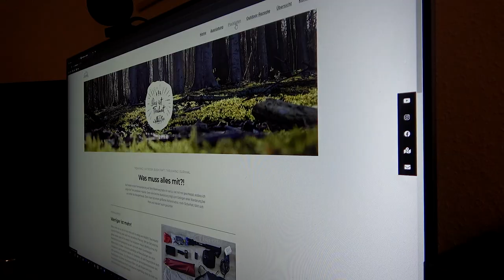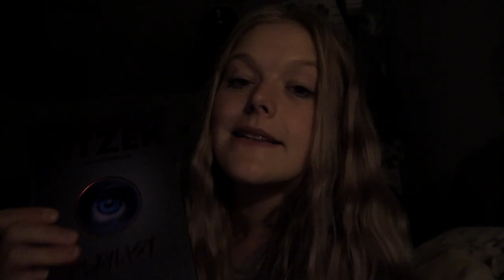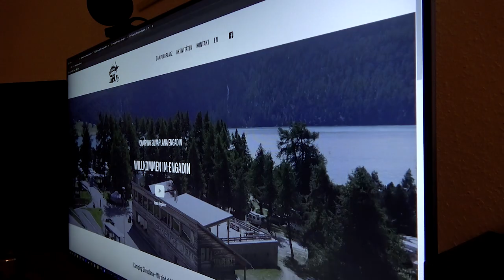VLOG | Vorbereitung Radreise + Wanderung | Alpen-Tour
Hi, ich bin Elly und wie ihr euch gewünscht habt, nehme ich euch diese Woche mit in meine Vorbereitungen für die 3-wöchige Fahrrad- und Wander-Tour in den Alpen. Einiges muss erledigt werden vor solch einer Tour - daher begleitet mich gerne auch bei diesem Schritt :)

▬ Links ▬▬▬▬▬▬▬▬▬▬▬▬

▬ Meine Kameras ▬▬▬▬▬▬▬▬

Sony AX53 (4K, 20-Fach Zoom, 5-Achsen-Stabilisation)
GoPro (4K, wasserdicht, Stabilisierung)